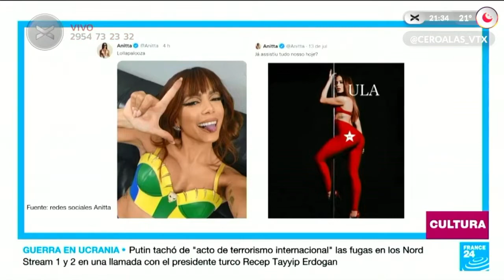¡ANÁLISIS DEL TRIUNFO ELECTORAL DE LULA DA SILVA EN BRASIL! | Vorterix Santa Rosa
Alejandro Rusconi es Secretario de Hábitat, Tierra y Vivienda de la Defensoría de la provincia de Buenos Aires, y también forma parte de los equipos técnicos del Foro de São Paulo. Con él dialogamos sobre las definiciones más importantes del discurso que diera Luiz Inácio Lula Da Silva, a poco de conocerse el escrutinio final y que lo proclamará como presidente electo de la República Federativa del Brasil. Lula gobernará por tercera vez Brasil, en un hecho inédito que lo ubica a un nivel de mito político y también con el desafío que implica gobernar el país en un alto estado de polarización. ¡Pasen y revivan esta imperdible nota!

Cero al as, Martes y Jueves de 20 a 22 hs.

96.7 Fm en Santa Rosa, La Pampa.

🤘REDES🤘